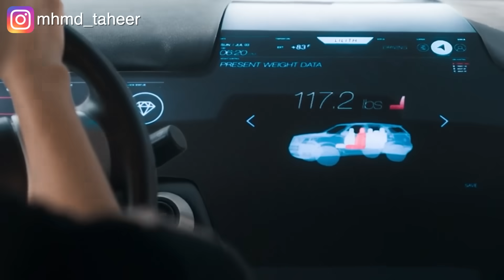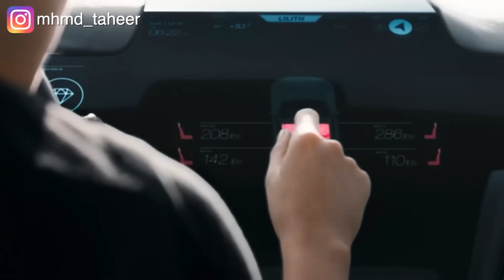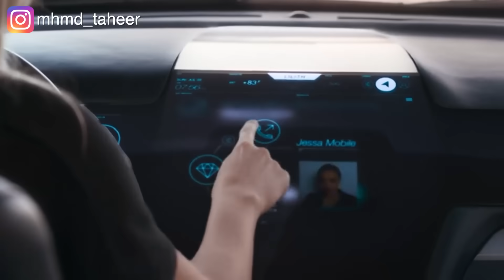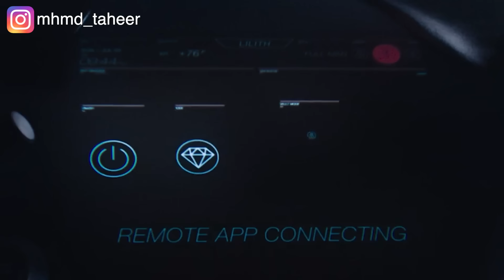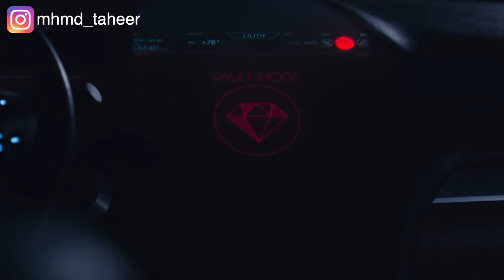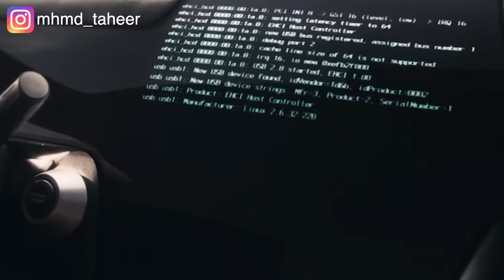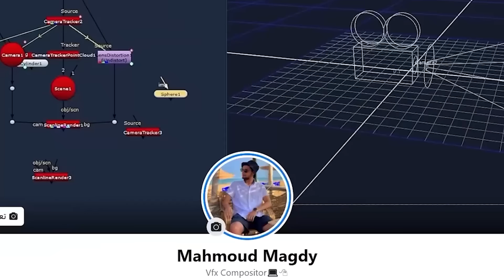أم طفلها بيتحبس لمدة يوم كامل في أكتر عربية محصنة في العالم ومابتقدرش تفتحها أو تطلعه Monolith